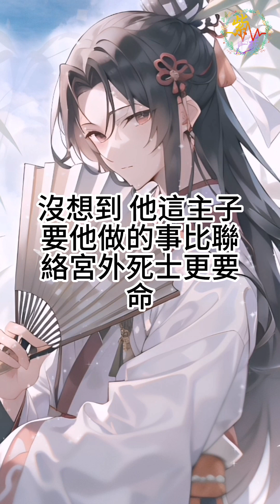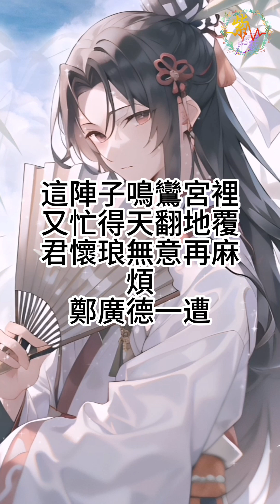《我成了虐文女主她親哥》038